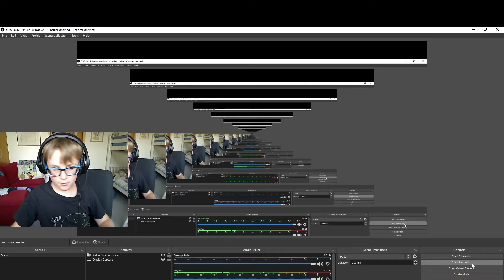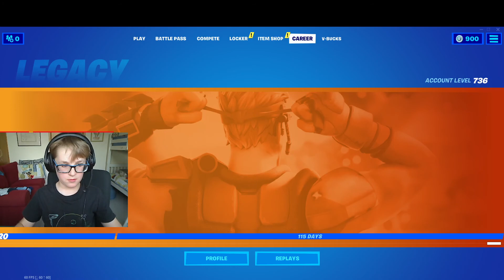Fortnite chapter 2 season 5 live event reaction!!!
I recorded a reaction of the live event but had to do a voice over because my voice wasn't loud enough.